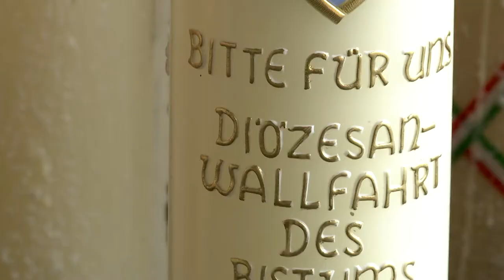Dioezesanwallfahrt Lourdes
Rund 450 Pilger haben sich Ende Mai 2019 zusammen mit Bischof Rudolf Voderholzer auf den Weg nach Lourdes gemacht. 5 Tage lang begaben sich die Gläubigen aus dem Bistum Regensburg auf die Spuren der heiligen Bernadette, beteten und sangen zusammen, feierten die Heilige Messe und erkundeten die Umgebung rund um den Geburtsort der Heiligen im Südwesten Frankreichs.